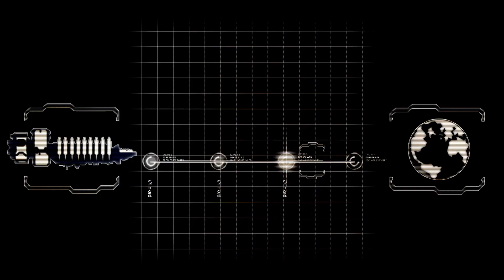Dead Space 2 (Part 1) - OH BOY...HERE WE GO AGAIN....